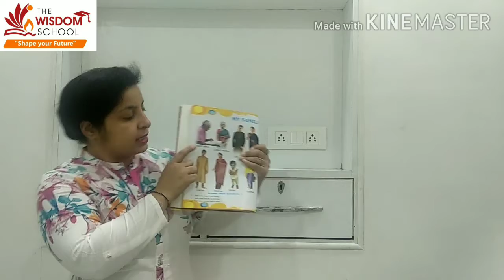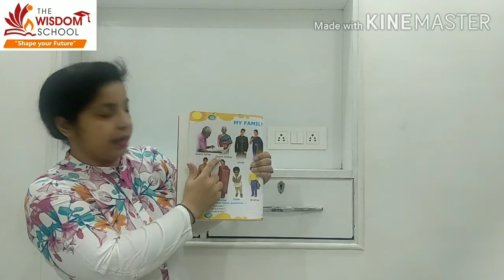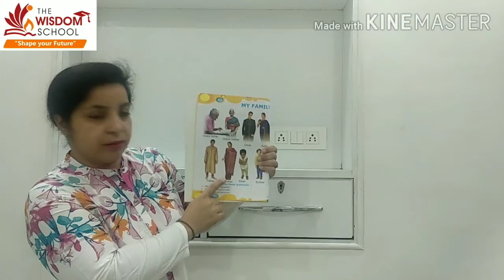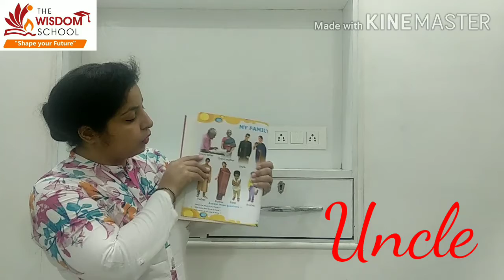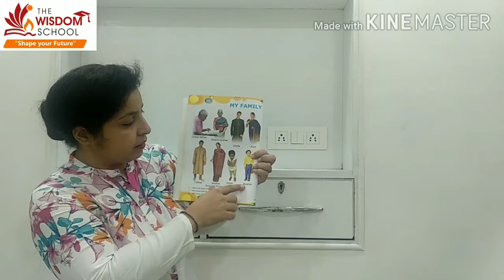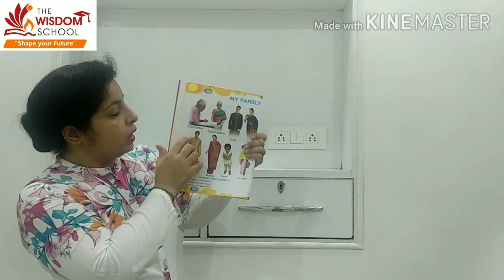Nursery/ Picture Book/ My family/ May 12